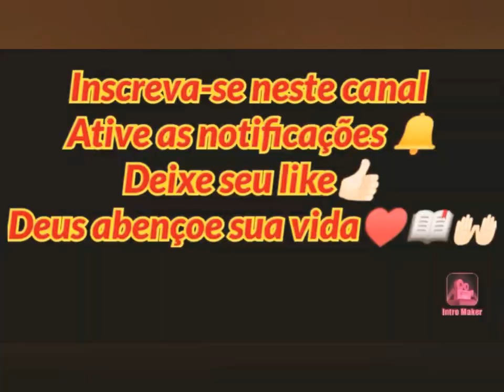Bem-aventurados os que não viram e creram João 20:25-29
25 Disseram-lhe, pois, os outros discípulos: Vimos o Senhor. Mas ele disse-lhes: Se eu não vir o sinal dos cravos em suas mãos, e não puser o meu dedo no lugar dos cravos, e não puser a minha mão no seu lado, de maneira nenhuma o crerei.

26 E oito dias depois estavam outra vez os seus discípulos dentro, e com eles Tomé. Chegou Jesus, estando as portas fechadas, e apresentou-se no meio, e disse: Paz seja convosco.

27 Depois disse a Tomé: Põe aqui o teu dedo, e vê as minhas mãos; e chega a tua mão, e põe-na no meu lado; e não sejas incrédulo, mas crente.

28 E Tomé respondeu, e disse-lhe: Senhor meu, e Deus meu!

29 Disse-lhe Jesus: Porque me viste, Tomé, creste; bem-aventurados os que não viram e creram.

João 20:25-29